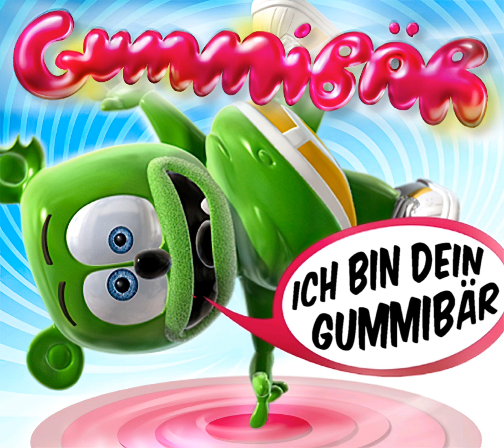1. Ich Bin Dein Gummibär (Gelatine Club Mix)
A Yazoo Music / Digiroomstudio Production

Published by Rennefeld Music / Edition Gummibär

Special thanx to Yellowstudio Budapest

Distributed in Germany and Austria by edel.
Distributed in Switzerland by Musikvertrieb AG.